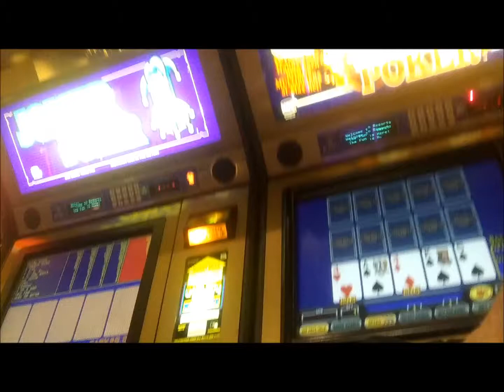Resorts casino, Atlantic City